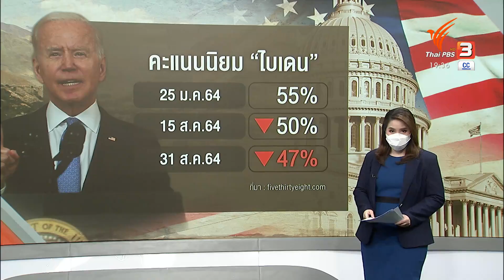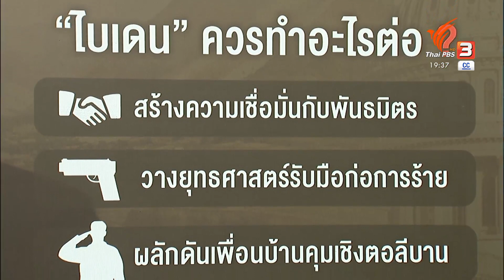บททดสอบ "ไบเดน" หลังปิดฉากสงครามอัฟกานิสถาน : วิเคราะห์สถานการณ์ต่างประเทศ (1 ก.ย. 64)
ผลพวงของการยุติสงคราม 2 ทศวรรษในอัฟกานิสถาน ไม่ใช่เพียงชะตากรรมที่เอาแน่เอานอนไม่ได้ของคนในพื้นที่ภายใต้การปกครองของตอลีบานเท่านั้น แต่ผู้ที่เผชิญแรงกระเพื่อมไปเต็ม ๆ จากการสั่งการถอนทหารครั้งนี้ หนีไม่พ้น "โจ ไบเดน" ชมย้อนหลังรายการข่าวค่ำมิติใหม่ ได้ทาง